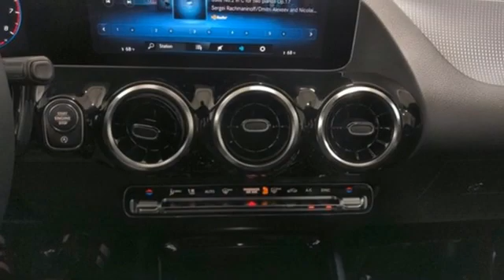New 2021 Mercedes-Benz GLA Lynnwood WA Seattle, WA #210551 - SOLD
Year: 2021
Make: Mercedes-Benz
Model: GLA
Trim: GLA 250 4MATIC
Engine: 4 2.0 L
Transmission: Automatic
Color: Polar White
Interior: Black
Stock #: 210551
VIN: W1N4N4HB1MJ259878
This is a beautiful White GLA 250 4MATIC(R) that is generously equipped with: Polar White, Black MB-Tex, Premium Package $1,750: KEYLESS-GO Pkg incl. hands-free access, Mirror Package, Autodimming Mirrors, 10.25 Instrument Cluster Display, Power Folding Mirrors, 10.25 Media Display (touch), HANDS-FREE ACCESS, KEYLESS-GO, Wheel Locking Bolts $150, Spiral-look trim, All Season Tires, Extended Mobility Tires, Garage Door Opener $280, Extended Connectivity Plus, Heated & Ventilated Front Seats $950, Black Headliner,18 5-Spoke Wheels SUBTOTAL $41,360 DESTINATION &DELIVERY $1,050 *TOTAL $42,410**2.99% APR financing for 72 months at $15.19 per month, per $1,000 financed. Excludes leases and balloon contracts. Available only at participating authorized Mercedes-Benz dealers through Mercedes-Benz Financial Services. Must take delivery of vehicle by April 30th, 2021. Specific vehicles are subject to availability and may have to be ordered. Subject to credit approval by lender. Not everyone will qualify. See your authorized Mercedes-Benz dealer for complete details on this and other finance offers.

Address:
17800 Highway 99